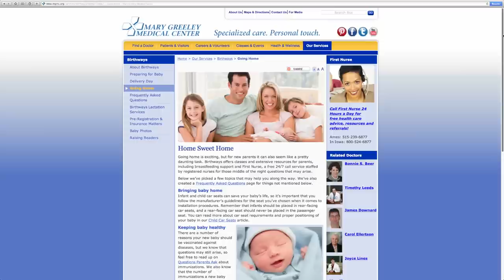Long-Distance Delivery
Dana Huraimi recently gave birth to her son, Hashem, at Birthways at Mary Greeley Medical Center. But here's the twist: She and her husband, Nabil Alwerr, who works for General Motors, live in Dubai. Encouraged by family who live in Ames, Dana and Nabil opted to deliver Hashem at Birthways. "The nurses are beyond angels. They make you feel as if you're the most important thing that they're dealing with. I don't think we would have got that amount of attention and care anywhere else," says Dana.

Learn more about Birthways at Mary Greeley Medical Center on our